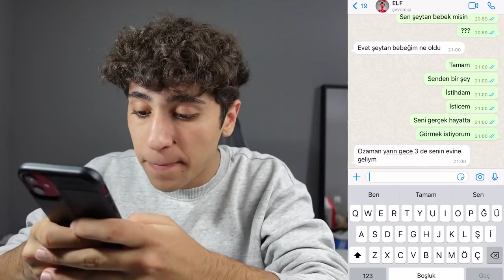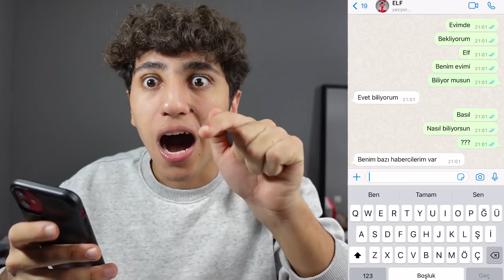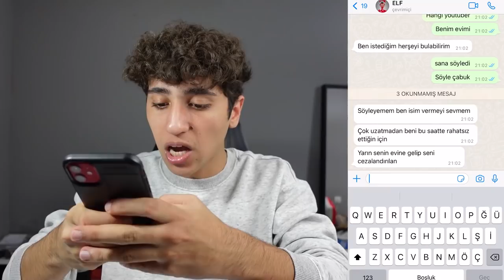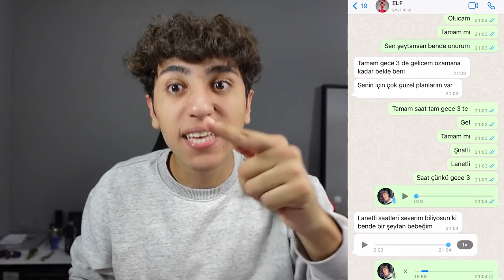GECE 3'te ELF GÜVENLİK KAMERALARINA YAKALANDI !! *The Elf on a Shelf* ONUR UMUR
Ben Onur Umur GECE 3'te ELF GÜVENLİK KAMERALARINA YAKALANDI !! *The Elf on a Shelf* ONUR UMUR videom ile karşınızdayım çok güzel , eğlenceli ve komik bir video oldu iyi seyirler. İyi Seyirler.